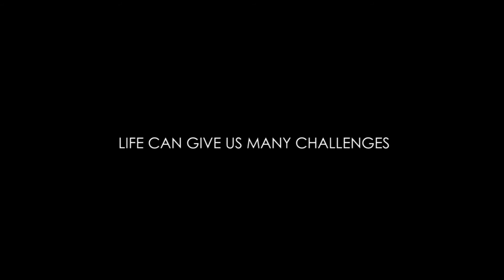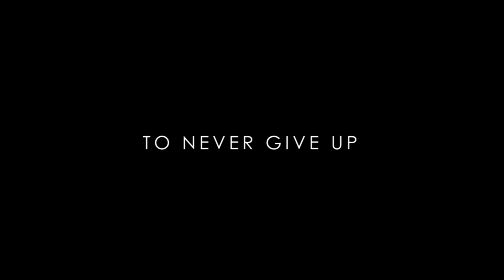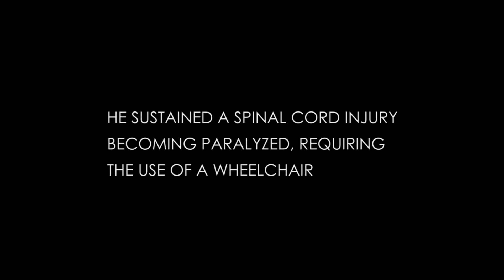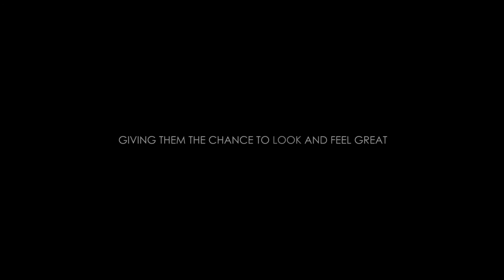Endless Ability - Never Give Up: The Vail Story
SUPPORT OUR PARALYZED VETERANS OF AMERICA
ARMY RETIRED SGT JOHN MICHEAL VAIL was on a routine patrol along a Kuwait Boarder while service our Country when his Humvee encountered an IED. He was ejected from the vehicle at which time the Humvee he was riding in landed on top of his body causing him a Spinal Cord Injury.

Vail then started his long journey in recovery. It would be both a physical and Mental battle he would face. In the beginning he had a tough time secluding himself and dealing with depression due to his experience and hardships of his newly acquired injury.

He was at an End. In a dark place in his life, until he made a courageous step to reach out and speak with a complete stranger who he had never met but who had share a video on Youtube describing His defeat of very similar challeneges in which SGT JOHN MICHEAL VAIL felt he was facing alone.

This new friendship would prove to be a blessing. Not only his life but the opportunity for Himself to help many other veterans in need.

Its is up to us to help each other! God Bless.

We will Never Give Up. Never Stop Believing. Never Quit
We are Able.